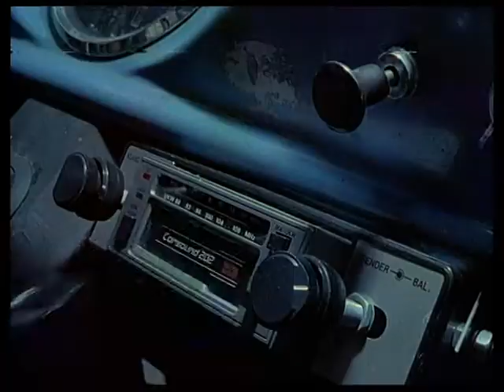Pidax - Mensch Bachmann (1984, TV-Serie)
Gefeuert zu werden, wünscht man sich niemandem. Wenn das aber ausgerechnet am 50. Geburtstag passiert, ist das besonders bitter. Genau so geschieht es dem braven Buchhalter Rudolf Bachmann, verwitwet und Vater von vier Töchtern. Doch Bachmann will sich nicht unterkriegen lassen: Er kauft sich einen alten Lieferwagen und zieht eine Firma für Kleintransporte auf. Doch das kostet eine Menge Lehrgeld. Glücklicherweise steht Bachmann nicht allein: Neben seinen Töchtern hilft ihm auch Ingo Brunner, Freund der Familie und glücklicherweise sehr praktisch veranlagt.
Sympathische Familienserie mit Rolf Schimpf nach einem Buch von Herbert Reinecker.
Quelle: Pidax-DVD